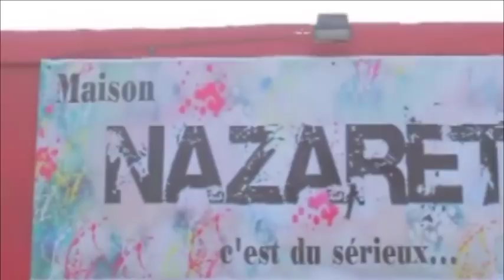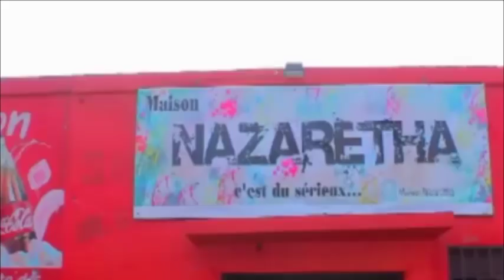PROPH MUGUSHO FRAPPE PAR DIEU OU SATAN? LE PROPH PAPY EKILA APANZI BA VÉRITÉS AVEC PRÉCISION EP2